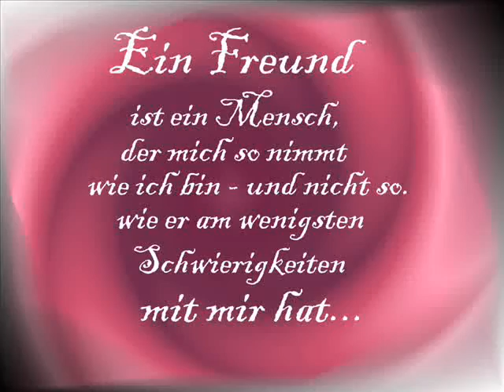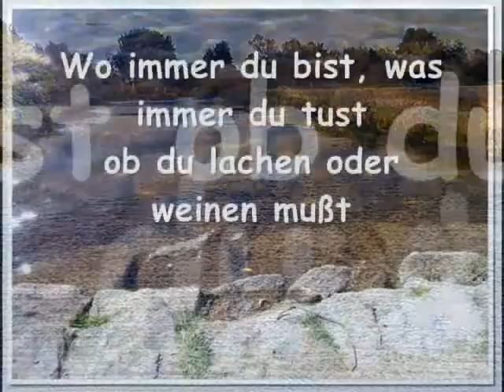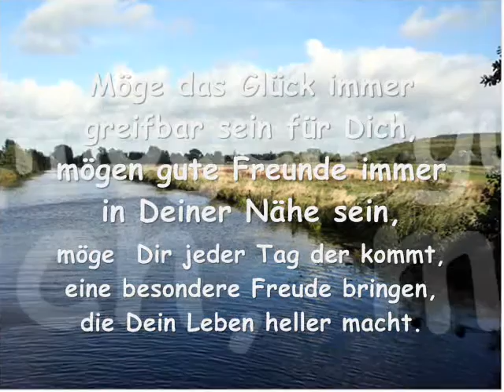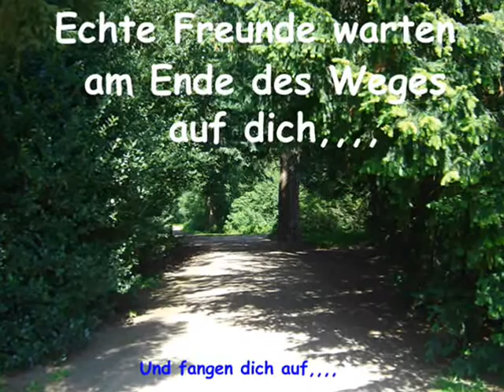I can`t live Für Freunde,,,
gute Freunde sind wichtig,,,,